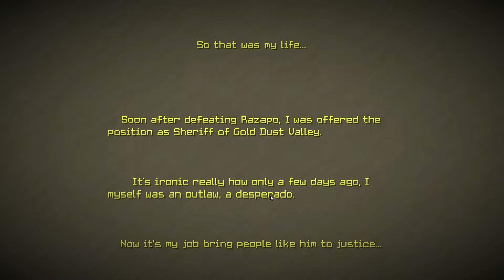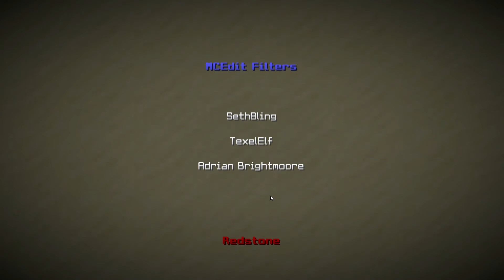Minecraft: Desperado ep3 - La FIN du Bandidos!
La route est longue dans le désert de l'ouest. Pour sauver sa famille du bandidos qui la détient, EnzoLeClown devra prouver qu'il est le plus grand Desperado du Far-West!